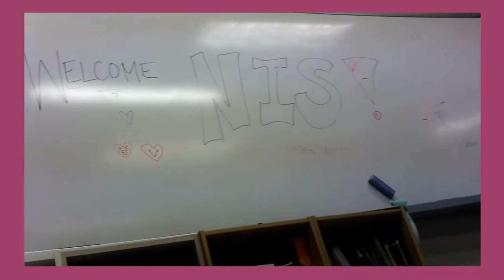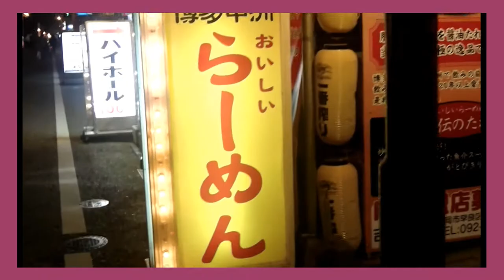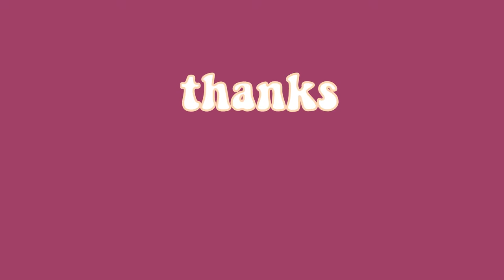Fukuoka... more like FUNkuoka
This is a little video comprised of short clips from a varsity volleyball trip that I took in Fukuoka, Japan. I had a lot of fun and the people at Fukuoka International School were the nicest people ever. Like ever, ever.

Oh Love! by Ayla Nereo